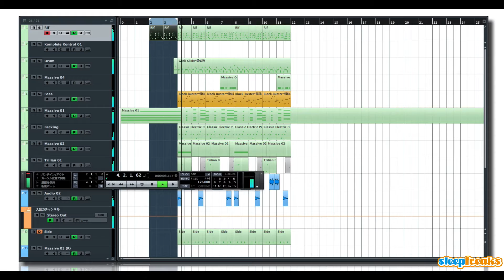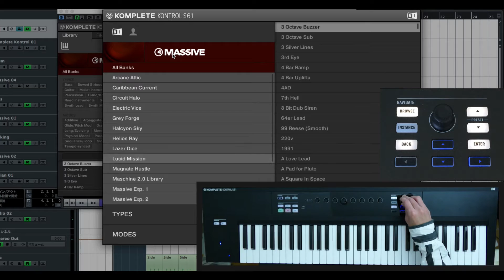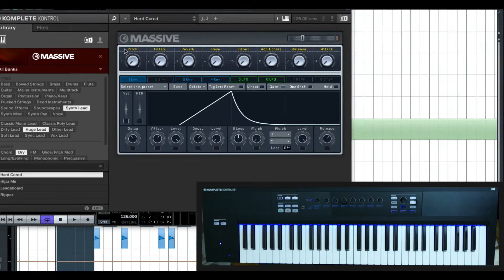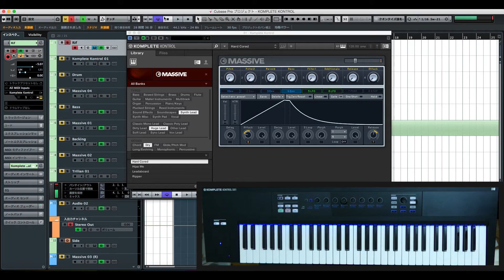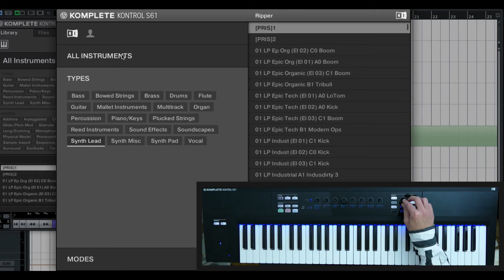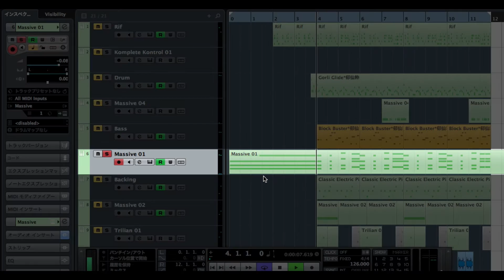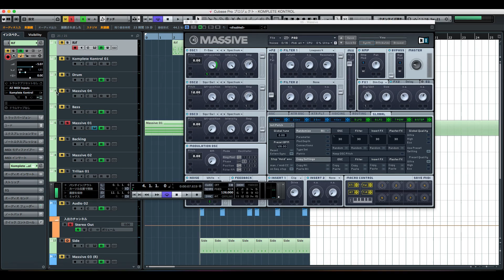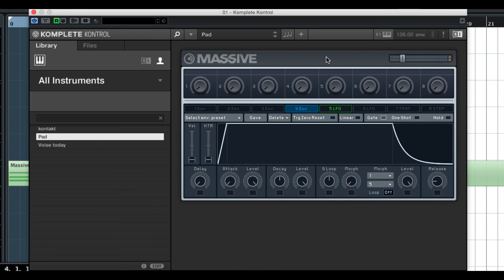Native Instruments Komplete Kontrolの使い方② ブラウズ機能（Sleepfreaks DTMスクール）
今回は、Native Instruments社の「KOMPLETE KONTROL S-SERIES」解説第2弾です。

前項は製品の概要を中心に解説を行いました。
今回は「Komplete」に内蔵されている音源プリセットを探す「ブラウズ機能」を解説していきます。

「Komplete10 _ 12,000サウンド」
「Komplete 10 Ultimate _ 17,000サウンド」

これら膨大なプリセットをスムーズに呼び出し、
柔軟にコントロールすることができるため、
制作の可能性を大きく広げてくれる製品となっています。